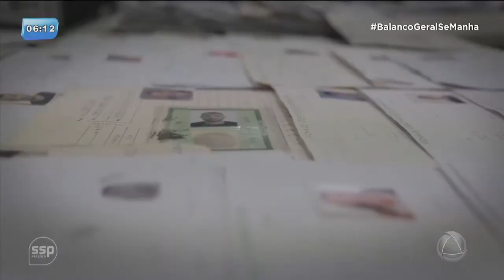Interventora do Instituto de Identificação de Sergipe apresenta medidas administrativas - BGM